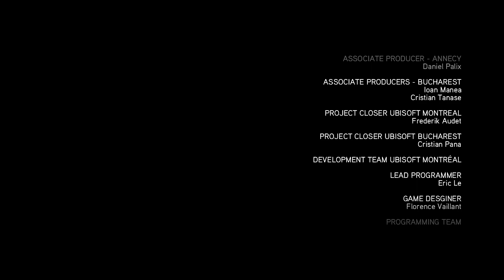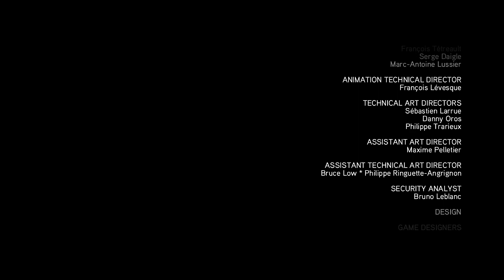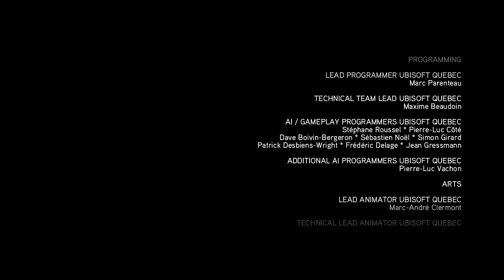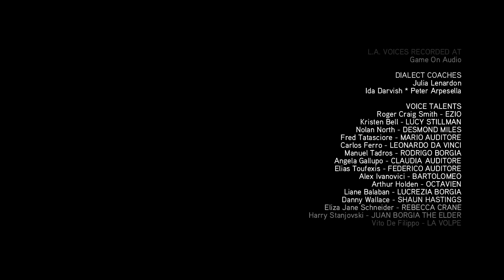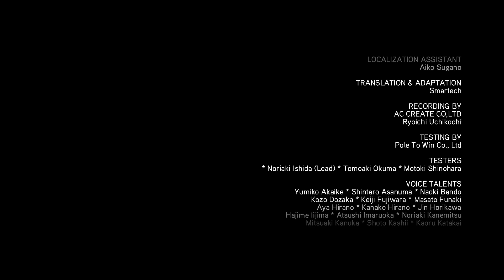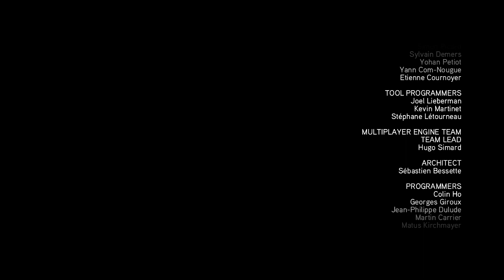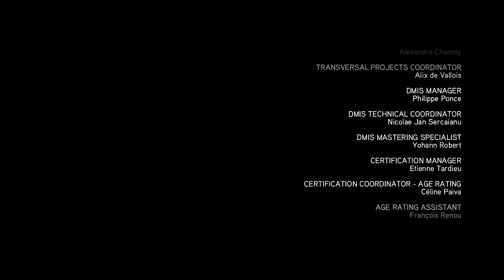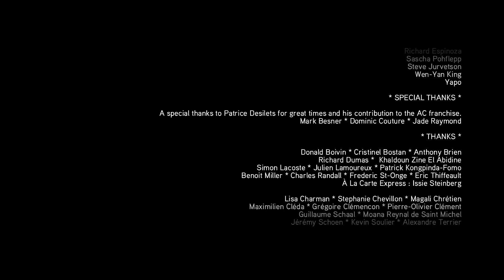Assassin's Creed Brotherhood Végigjátszás/25 rész-Ezzel az almával csak a baj van!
FINÁLÉ EPIZÓD!

Döbbenetes. Közel egy év után újra folytatom ezt a sorozatot is és ami még döbbenetesebb és elképesztőbb, úgy néz ki hogy egy hónapon belül be is fejezem. Így van, nem lesznek több nagyobb kihagyások.